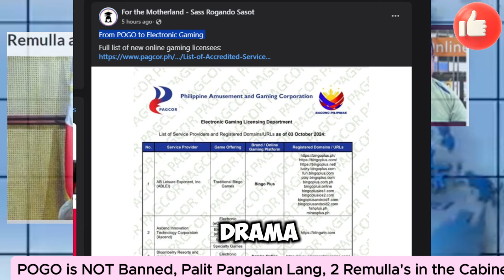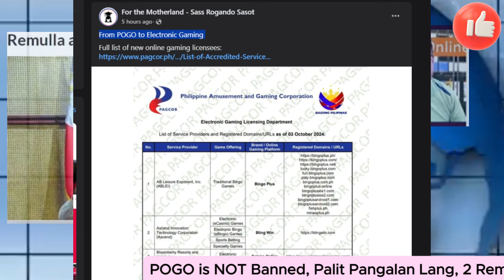POGO PROTEKTADO PARIN NG GOBYERNO? REMULLA'S BROTHER sa BBM CABINET, ALICE GOU MALIIT NA ISDA LAMANG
2 Remulla's in the Cabinet

» Video Editor: Camtasia Studio
» Thumbnail: Photoshop cs3